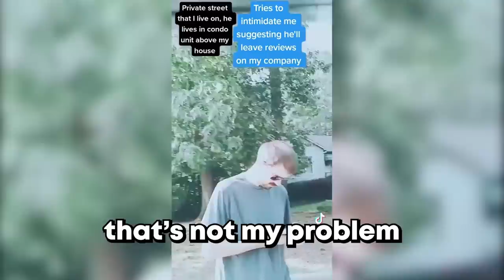Karens Who Got What They DESERVED.. #32